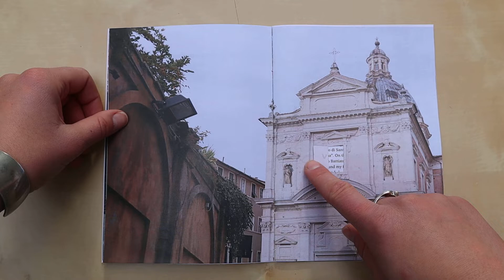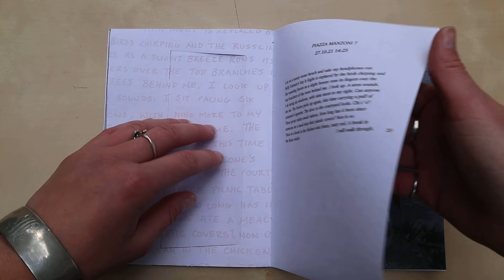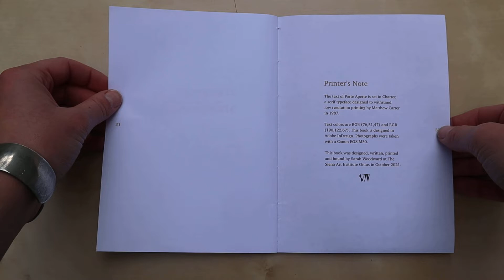Porte Aperte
Open Doors
Porte Aperte is a project which takes place in Siena, Italy. Over the course of a week I wander the streets of Siena and step into intriguing spaces or buildings with open doors.
I sit and journal my observations and thoughts for ten to thirty minutes. I then photograph the exterior of the space. Every location holds traces of its visitors, be it a sculpture from hundreds of years ago, or a whiff of someone's just extinguished cigarette.